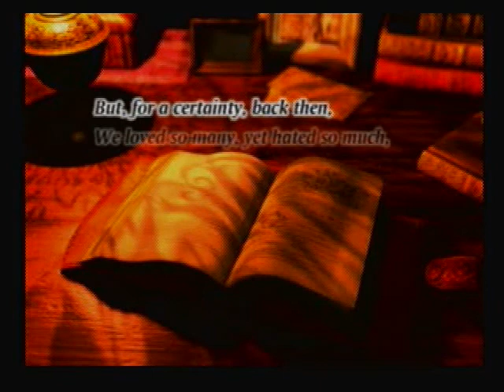Chrono Cross Opening Movie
Chrono Cross Opening Intro Movie